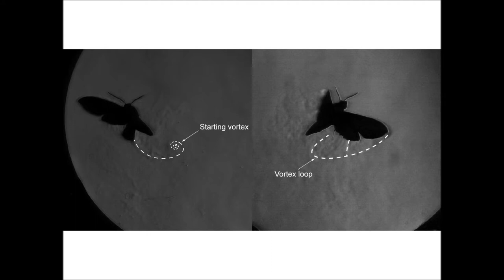Schlieren photography on freely flying hawkmoth: Vortex structure in up-stroke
Liu Y, Roll J, Van Kooten S, Deng X (2018) Data from: Schlieren photography on freely flying hawkmoth. Dryad Digital Repository.